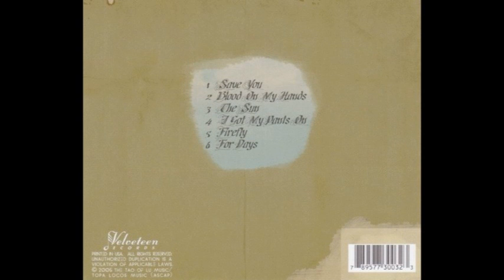Veruca Salt ~ "I Got My Pants On" Featuring Richard Patrick of Filter (Sample)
"𝘐 𝘎𝘰𝘵 𝘔𝘺 𝘗𝘢𝘯𝘵𝘴 𝘖𝘯" is a sample track from Veruca Salt's EP '𝘓𝘰𝘳𝘥𝘴 𝘖𝘧 𝘚𝘰𝘶𝘯𝘥𝘴 𝘈𝘯𝘥 𝘓𝘦𝘴𝘴𝘦𝘳 𝘛𝘩𝘪𝘯𝘨𝘴.' The EP was originally available only directly from the band on tour or via their website in 2004. In August of 2005 the EP was released through most major online distributors.
"𝘐 𝘎𝘰𝘵 𝘔𝘺 𝘗𝘢𝘯𝘵𝘴 𝘖𝘯" features Richard Patrick of Filter repeatedly yelling, "𝘐 𝘎𝘰𝘵 𝘔𝘺 𝘗𝘢𝘯𝘵𝘴 𝘖𝘯!"

🎧 Listen to Veruca Salt's 2005 EP '𝘓𝘰𝘳𝘥𝘴 𝘖𝘧 𝘚𝘰𝘶𝘯𝘥𝘴 𝘈𝘯𝘥 𝘓𝘦𝘴𝘴𝘦𝘳 𝘛𝘩𝘪𝘯𝘨𝘴'

Veruca Salt's EP '𝘓𝘰𝘳𝘥𝘴 𝘖𝘧 𝘚𝘰𝘶𝘯𝘥𝘴 𝘈𝘯𝘥 𝘓𝘦𝘴𝘴𝘦𝘳 𝘛𝘩𝘪𝘯𝘨𝘴' is available now!

𝗙𝗼𝗹𝗹𝗼𝘄 𝗩𝗲𝗿𝘂𝗰𝗮 𝗦𝗮𝗹𝘁 -
• The Veruca Salt Official YouTube:

• The El Camino Media Webpage, which has Bio, Tracks, Videos, Pics, Tour Dates, News and Merch

🧂 Veruca Salt's album '𝘎𝘩𝘰𝘴𝘵 𝘕𝘰𝘵𝘦𝘴' is available now!